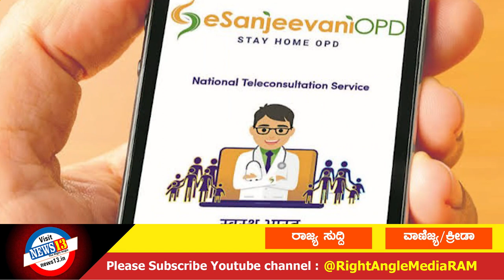ಇಂದಿನ ಪ್ರಮುಖ ಸುದ್ದಿಗಳು : 31-12-2022